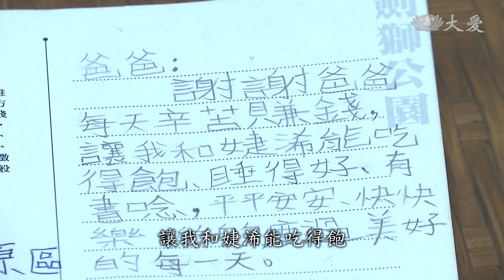靜思晨語：法水對治塵勞 明因果去無明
上人在今天的晨語開示，提到２０１６年，慈濟第五十一年，諸多災難，慈濟人身在其中，用愛來膚慰，不忘行善救人的心念，回眸過去，殷鑑未來，叮嚀大家，莫忘當年。

上人開示：「那一年是哪一年，是２０１６年， 慈濟五十一年。」

2016.2.6，美濃強震；敍利亞難民逃難歐洲；厄瓜多強震，百廢待舉；大陸豪雨強風成災；尼伯特十七級風，重創台東。

上人開示：「打開來看，很多塵勞，人間不調和，氣候不調，天災人禍。」

風災後，台東災民以工代賑，清掃鄰里家園，祖孫齊心力。

許志民的阿嬤 賴添妹：「很臭屁啦他，若是給他讚美，愈臭屁。」

小學生 許志民：「如果做完的話，也是在家裡，如果下一次還有像這種的話，我一定會去。」

七月吉祥月，九所減災工程學校，演繹父母恩重難報經。

光明國小校長 張月昭：「藉這機會來參與活動， 表達我們深深的謝意之外，我相信即使援建告一段落，但是我們的情緣是永遠永遠。」

上人開示：「(2016)那一年，我就用二句話，歲末祝福跟大家說，『大愛之道廣披寰宇，長情之路古往今來』。」

志工 蔡裕靖：「(爸爸)每天辛苦賺錢，讓我和婕浠能吃得飽，睡得好有書念，平平安安。」

維冠強震， 蔡裕靖妻喪子離，跟著慈濟人做訪視，轉心念，脫離悲傷。

志工 蔡裕靖：「與其在家裡哭哭啼啼，不如說出來外面當志工，做一些有意義的事情，那當然還是會很痛，我這方面我還會，把它慢慢地放下來，然後轉成當志工，把我的愛轉成對大家的愛。」

上人開示：「菩薩要時常觀察一切事物，修行一定要時時，『如幻非有而有』，要入人群，但是不染著，不染著塵勞，還是一樣要培養這念心，要吸收法。」